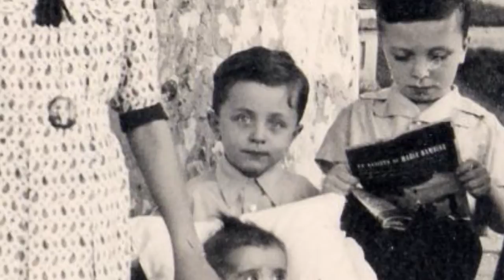ODOARDO E MARIA - Casa Focherini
In Casa Focherini ci siamo immaginati come dovesse svolgersi la vita nella famiglia Focherini: i giochi e le tabelline davanti al camino, la preparazione della tavola, l'arrivo del babbo, il rito della cena tutti insieme, una favola che il padre raccontava ai figli (La leggenda di Re Laurino). Apre il video una filastrocca scritta da Odoardo, La Canzone dei Focherini, cantata dalla piccola Carlotta accompagnata dalle fotografie della famiglia.

INTERPRETI
ODOARDO Benito Accorinti
MARIA Agnese Greco
ATTILIO Alessandro Gualdi
RODOLFO Leonardo Bergamo
OLGA Nafije Tafa
CARLA Carlotta Pullè
MADDALENA Irene Tinchelli
GIANNA Anita Casaglia

ODOARDO E MARIA

Uno spettacolo realizzato da
Istituto Comprensivo di Cavezzo - Scuola Secondaria di Primo Grado

Regia e montaggio video: Paolo Righini
Musica al pianoforte: Alessandro Pivetti
Progetto grafico: Laura Trentini

Il 4 Febbraio 2014 è andato in scena al Teatro Comunale di Carpi (MO) lo spettacolo ODOARDO E MARIA, un'opera inedita realizzata dall'Istituto Comprensivo di Cavezzo (MO) e interpretato dai ragazzi della Scuola Secondaria di Primo Grado.
Lo spettacolo, realizzato nell'ambito della Giornata della Memoria, si ispira alla vita di Odoardo Focherini (Giusto tra le Nazioni, Martire e Beato) e di sua moglie Maria Marchesi ed è il risultato finale di un laboratorio sperimentale in cui lo sforzo dei ragazzi è stato determinante per la riuscita del progetto.
Grazie all'utilizzo di molteplici linguaggi artistici quali musica, teatro, cinema e danza, si è provato a delineare con i mezzi a disposizione della Scuola e con tanta umiltà, la figura prima umana e poi storica di un uomo che ha donato la sua vita per salvarne tantissime altre.